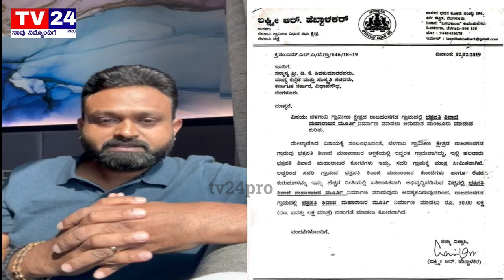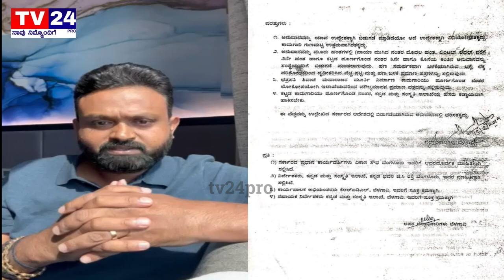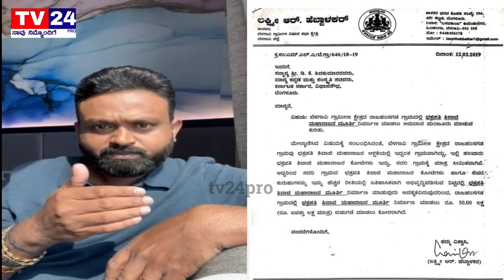ದಾಖಲೆ ಸಹಿತ ಸಂಜಯ ಪಾಟೀಲ್ ಗೆ ಉತ್ತರ ನೀಡಿದ ಚನ್ನರಾಜ ಹಟ್ಟಿಹೊಳಿ|sanjaypatil|chanrajhattiholi|belagavi|tv24